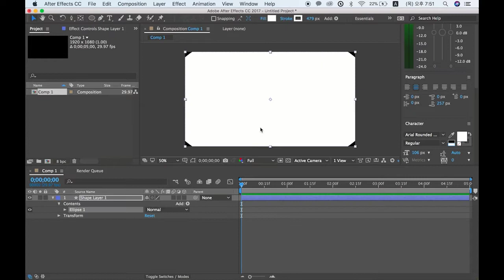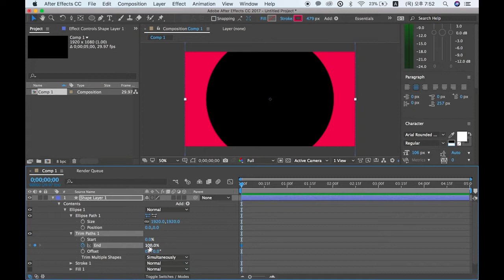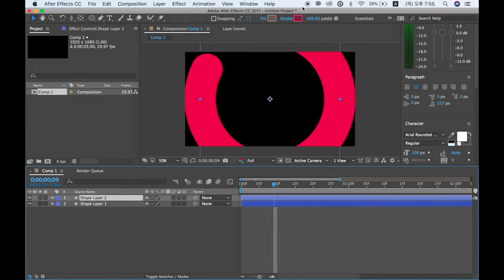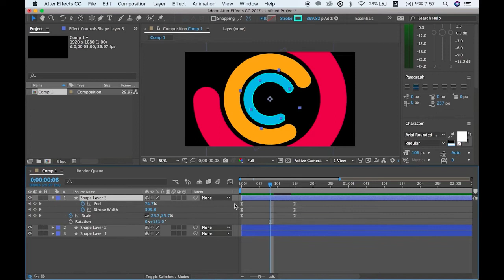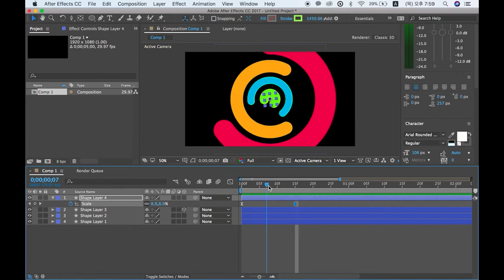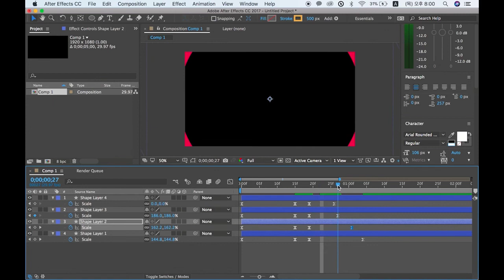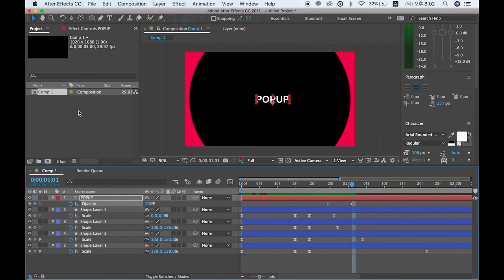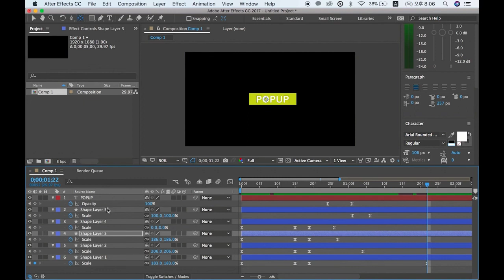lecture 11_2. Shape intro animation_2